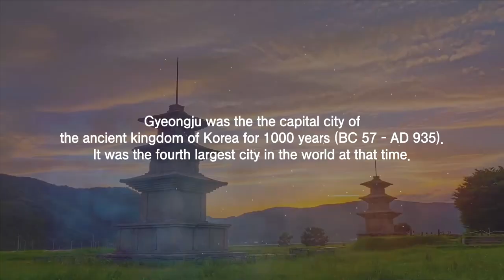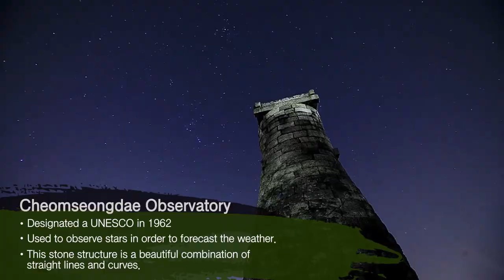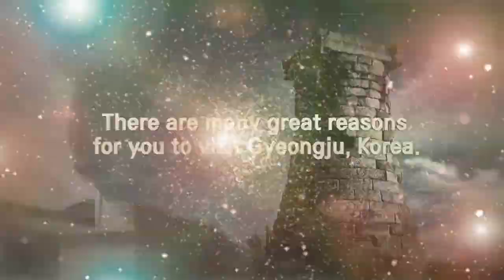ISTU 2020 Gyeongju, Korea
2020 Annual Meetong of the International Society for Therapeutic Ultrasound